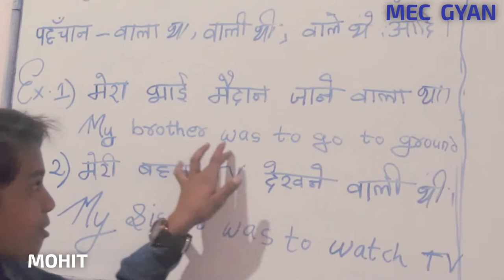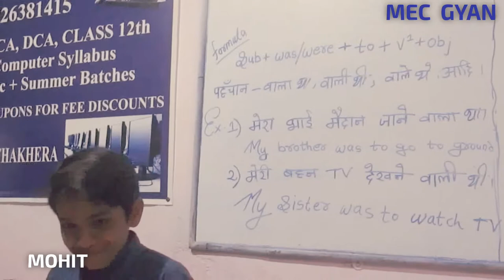Presentation Day@MEC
Mohit teaching was/were to V1 ,,daily pattern sentences Jan 12, 2019